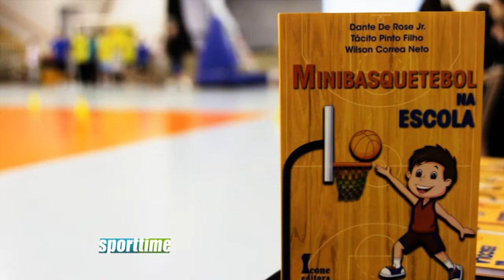MINI BASQUETE COM O PROF. DANTE DE ROSE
Programa de esportes produzido em Curitiba. O Sporttime foi conferir o curso ministrado pelo prof. Dante de Rose sobre Mini Basquete, entre os presentes a ex-atleta da seleção brasileiro Joyce Batista.